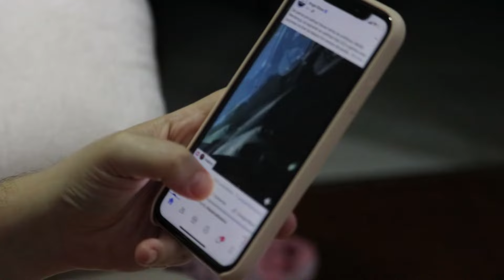MACABRO!!! como un DESAGRADABLE OLOR REVELO un ATROZ CRIMEN en MEDELLIN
🔍 **Misteriosa Muerte en Medellín: ¿Su1c1d10' Homicidio o Crimen de Terceros? | Crónica Investigativa Completa**

**Descripción:**
¡Bienvenidos a nuestra crónica investigativa completa sobre la trágica muerte de Erica Paola Ciprian Mora en Belén La Gloria, Medellín! 🕵️‍♂️ En este video, exploramos todos los detalles de este caso conmocionante, que involucra a Erica Paola, una joven de 27 años, y a Juan Diego Zapata Buitrago, un hombre de 53 años con antecedentes de depresión. 📅

- **¿Cómo y por qué terminó Erica Paola Ciprian Mora en Medellín?**
- **El descubrimiento de los cuerpos en el apartamento y la reacción de los vecinos.**
- **Detalles sobre el arrendatario Juan Diego Zapata Buitrago, su historial de depresión y el revólver encontrado junto a él.**
- **¿Un posible , homicidio o intervención de terceros?**
- **Los desafíos enfrentados por la familia de Erica Paola, incluyendo la falta de recursos y el misterio detrás de su cambio de planes.**
- **Información clave sobre la vida previa de Erica Paola y su relación con Zapata.**

💬 **No te pierdas el análisis completo y las posibles hipótesis en torno a este caso que ha dejado a todos con más preguntas que respuestas.